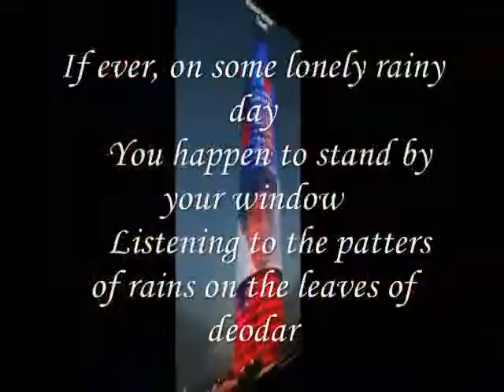rainy ,,,,,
do.
do so
Money is an excellent servant, but the host
very bad.